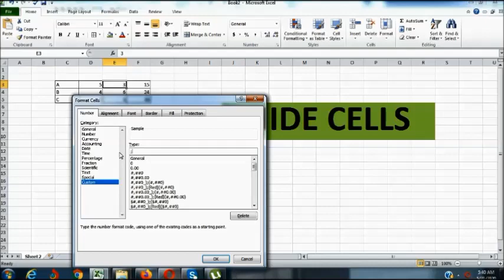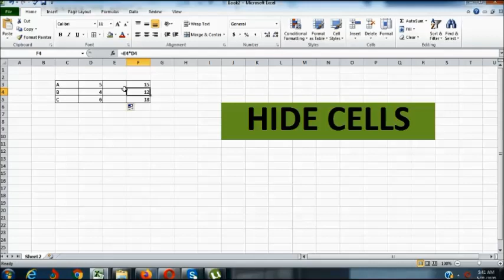Excel-Trips and Trick(Hide Cells)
Excel-Trips and Trick(Sinhala)

-Precision as displayed

-Filter Part 01
-If function
-Data Validation
-Remove duplicates